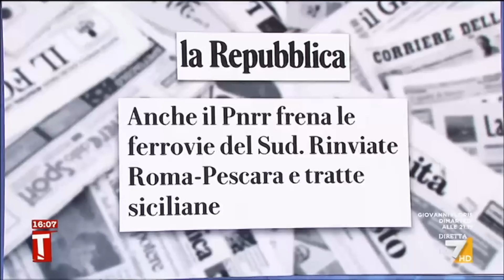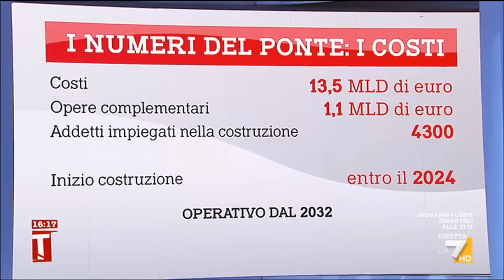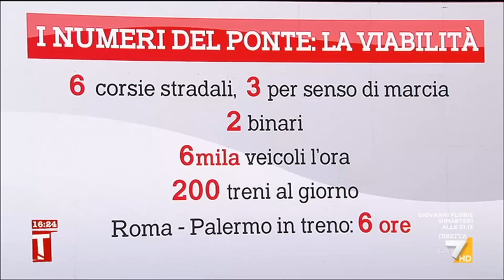Barbara Floridia ospite a Tagadà - 05/03/2024